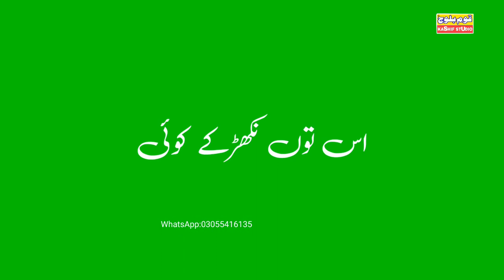Hek shkhs medi Zindagi Wich zehir bhar giya he prince Ali Khan Green screen WhatsApp status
penalties.
For further query please contact through our legal

YouTube Video Viral Trick 2022 YouTube Video Viral Karne Ka Sahi Tarika - How To Viral Video oN YouTube - YouTube Video Viral Kaise  Kare √